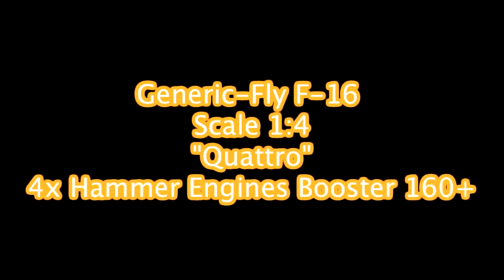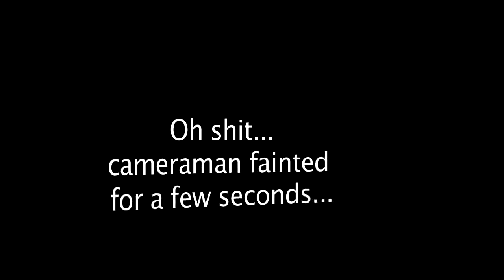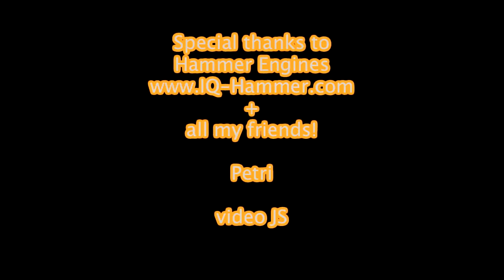RC turbine jet F-16 scale 1:4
Mäxä's huuuge 1:4 scale F-16. Generic-Fly plane. Four Booster 160+ turbines!!! Maiden flight...